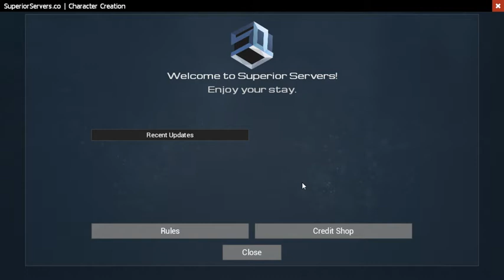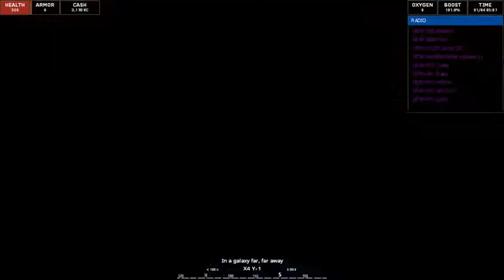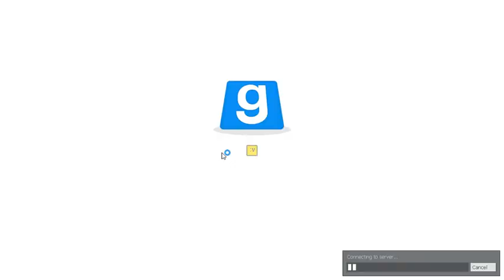187th Story Line Event's part one